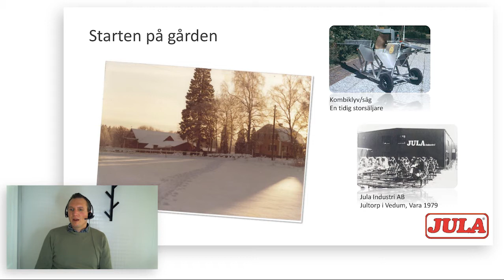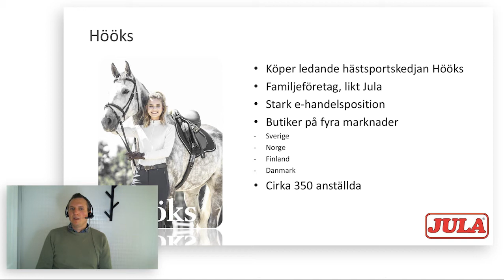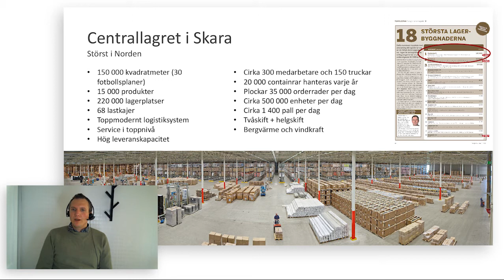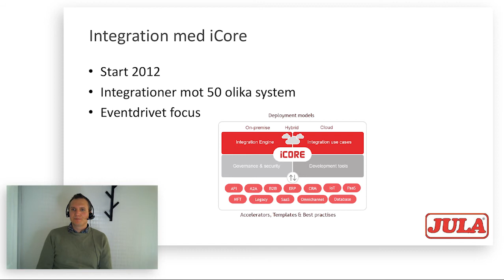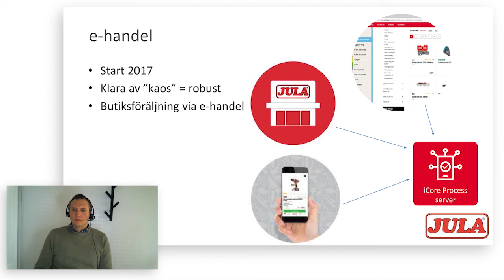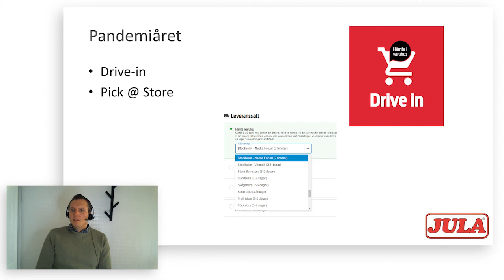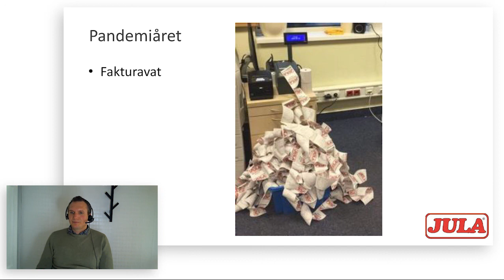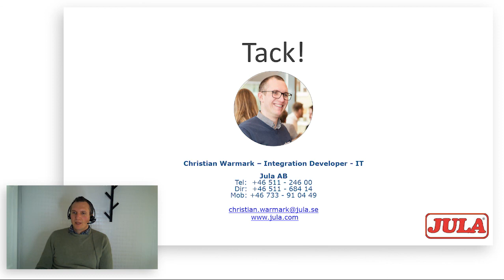iCore Summit 2021 - Jula och e-handel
Christian Warmark, Integration specialist at Jula, describes JULA's journey towards today's modern e-commerce platform (in Swedish).